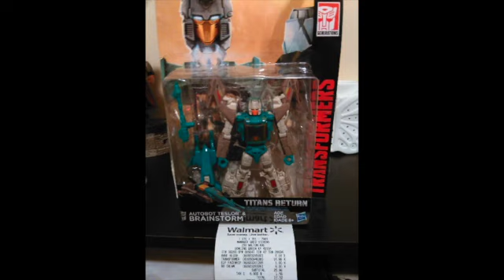Shattered Cast Uncut Episode 138: Ab-di-mom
SHATTERED TMNT/MARVEL LEGENDS/ GO BOTS/FIGUARTS/ APE CHAT CAST UNCUT Episode 138
INTRODUCTION
GO FUND ME UPDATE
SHIRTS, MUGS, GLASSES, BUMPER STICKERS,

Anybody Get Anything:

Movie/Show:
Possible King Arthur (Witwicky) casting rumors!!!:

Transformers News:

Conventions

Third party news:

A Tale of Two Despotrons. Better looks at Despotron as well as Rioter Despotron from a Maketoys product event:

Big Shocker… Fanstoys Reveals render for FT 25 Outrider (not Trailbreaker)... coming soon 2022:

Repro-Labels

Comic News:

Hasbro news
FINALLY! New images of Takara TAV-54 Scorponok:
Hasbro Wallgreens exclusive Brainstorm found at Wal Mart?! Is there anything Hasbro CAN'T fuck up?:
Discussion:
Shardouts
Third Party Unlimited

Open Your Toys Podcast
3rd party tf crashers
ROC

Hosts

6. Robert D Your Local Courthouse

COME BE A NERD AT THE COOL TABLE!!!
instagram @shattered_cast_uncut  over 1600 followers!

This podcast is intended for mature audiences only and its sole purpose is to entertain, if it doesn't fit with your sensitive sensibilities, feel free to turn it off now and shut the fuck up, Chip